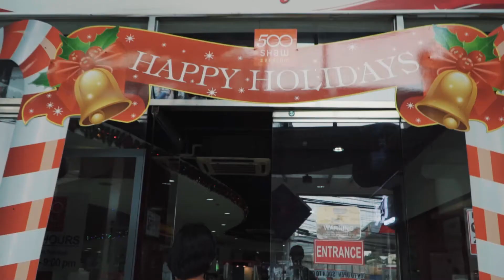Sunday Fun! - Philippines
GEAR:
In this video:
Sony a6300
Sony 18-105mm f4
Joby Gorilla Pod

Other:
GoPro Hero 5
Sony a7s ii
Sony 28mm f2
Metabones EF - E speedbooster
DJI Phantom 3 4k
iPhone SE